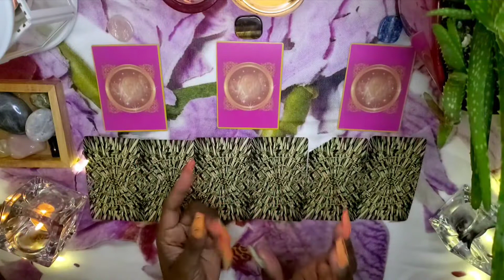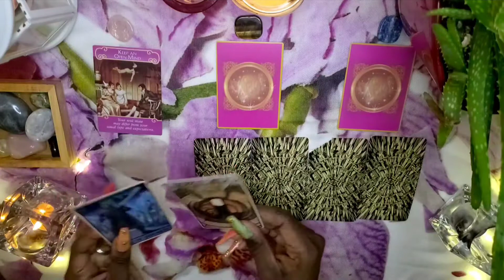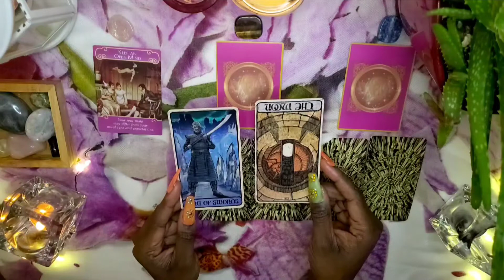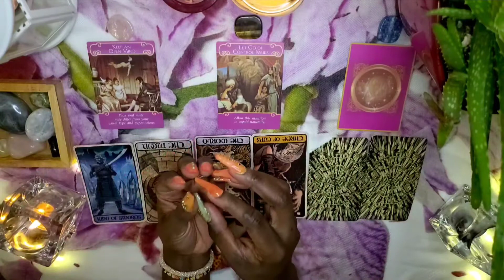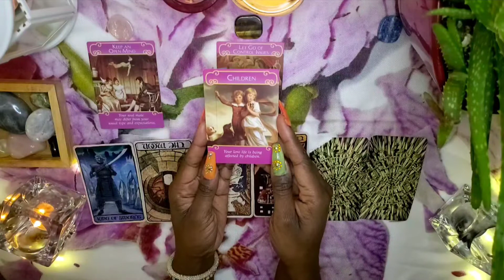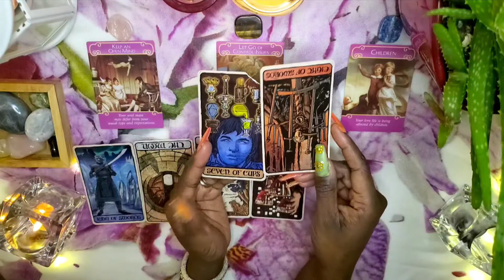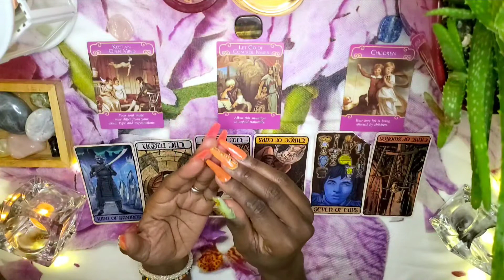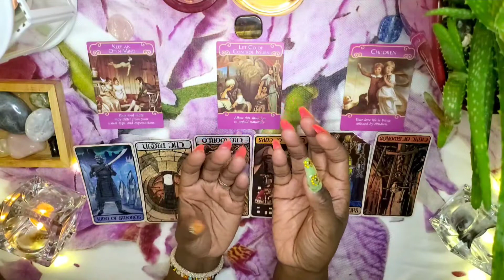💗Romantic Daily Tarot Pick-a-Card with Tea Jay April 14th 2022| Keep an open mind💗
Daily Tarot and Angel Oracle Reading

Hey Hey!
Before conducting this reading, I connected with Our Ancestors and Spirit and asked what messages needed to be shared today to help someone out.
Measures were taken to accept messages  from those of light and love.
I hope this reading helps you in your day.
One or more of the readings could pertain to you... watch and find out!

Time Stamps
#1 Rose Quartz- 00:55
#2 Tiger's Eye- 03:22
#3 Lapiz Lazuli- 06:30

I am a psychic, intuitive, clairvoyant, empath, clairaudient, and guide. Born and raised with the love of our Creator and respect for our Earth. Mother, daughter,  crazy aunt, sister, student to life and the Divine, spreader of light and love to hearts and minds. Vegetarian, yoga teacher in training,  lover of animals, cat mom of 2,  avid hiker, evolving baker, and divining since being taught by my mum at 11 years old.